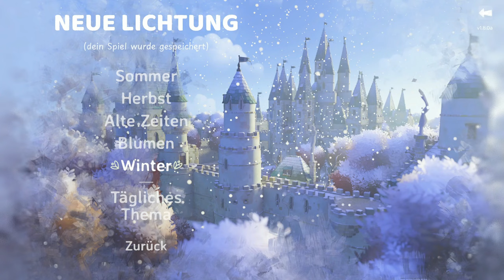Tiny Glade - Wir schauen rein ins neue Burgbausystem [Vorgestellt] [Deutsch]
"Tiny Glade ist ein kleines, entspannendes Burgbauspiel. Baue ohne Einschränkungen und beobachte, wie jeder Stein, Kiesel und jedes Brett liebevoll platziert wird. Alles ohne Management, Kampf und falsche Ansätze – lehne dich zurück und verwandle Wiese in liebevolle Dioramen."

Technische Details:
Aufnahmetool: GeForce Experience
Bearbeitungsprogramm: Wondershare Filmora 9
Mikrofon: Auna MIC-900B USB Kondensator Mikrofon für Studio-Aufnahmen
Gaming PC Details: Intel Core i9, NVIDIA Geforce RTX 3080, 16GB RAM

Release: 23. September 2024
Entwickler: Pounce Light
Publisher: Pounce Light
Genre: Bausimulation, Gelegenheitsspiele, Indiegame
Entwickelt für: PC
FSK: 0